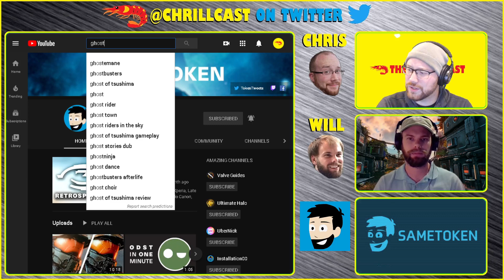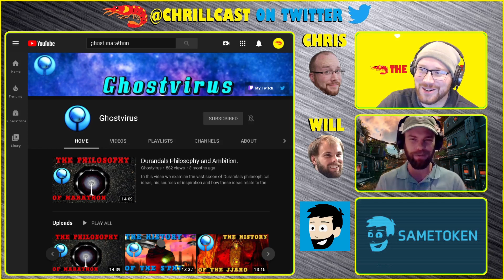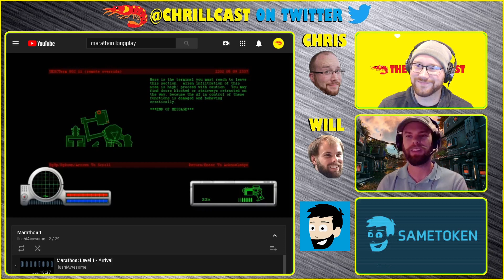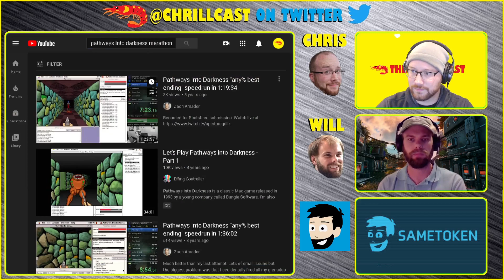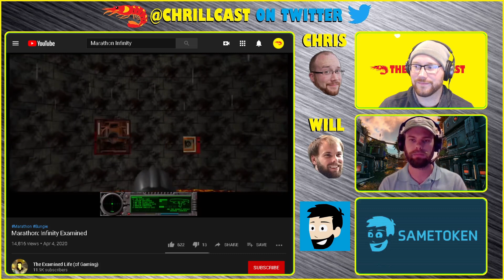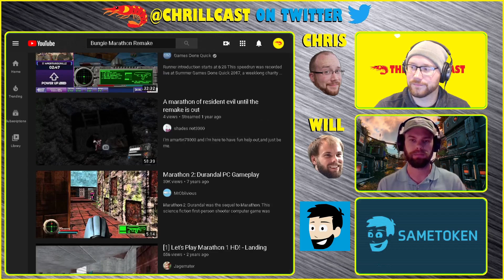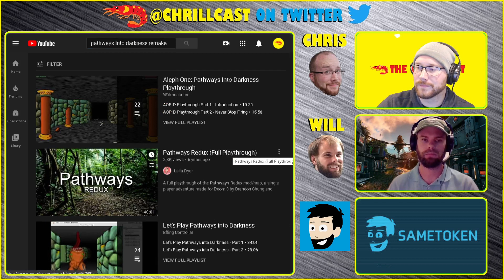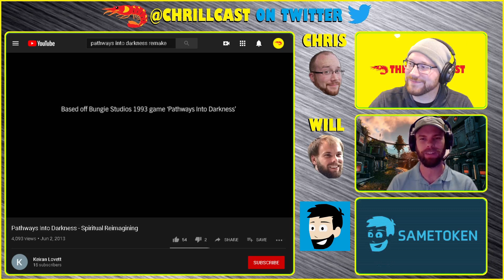"MARATHON TRILOGY HD REMAKE?!?!" [Feat. SameToken] - FRIENDLY FRIDAY - The CHRILLCAST Ep. #81.5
For FRIENDLY FRIDAY, the following roles are assumed.

Friend #1: Chris
Friend #2: Will
Friend #3: SameToken

The Prompt(s):

"Should Bungie, Microsoft, or somebody create an HD Remake of the Marathon Trilogy?”

Amazon Music: